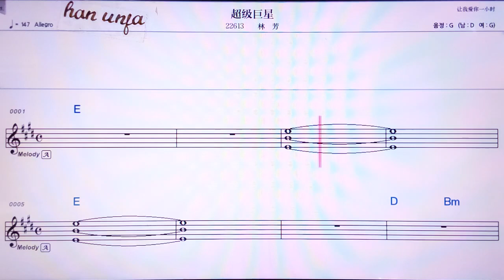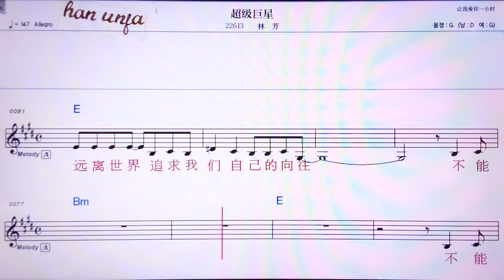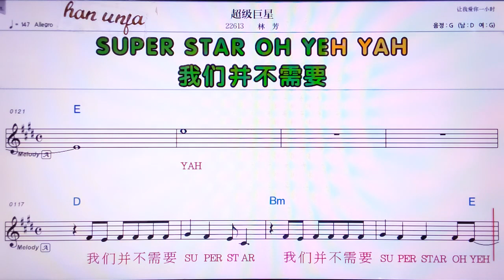💖치앤인 👍Karaoke With Sheet Music/MR,노래방, 악보, 코드,